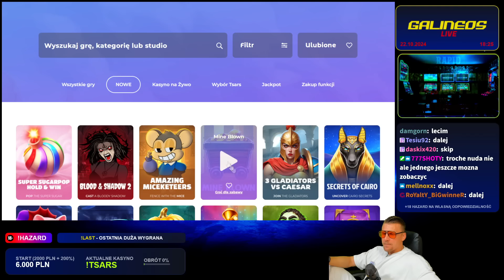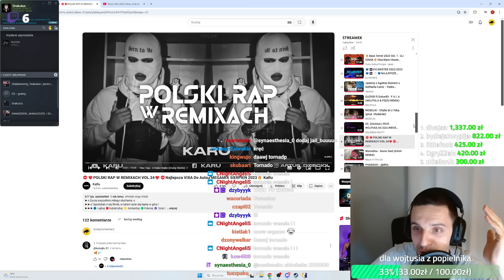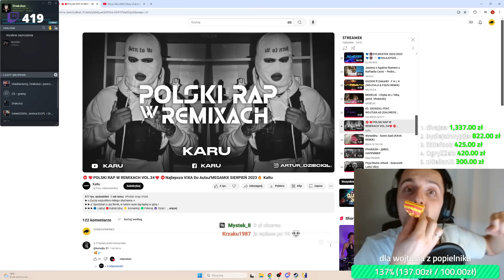PEREŁKA ZNALEZIONA (GALINEOS SHOTY #130)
W KAŻDY WTOREK, CZWARTEK I NIEDZIELĘ